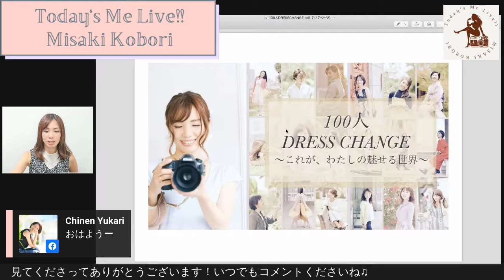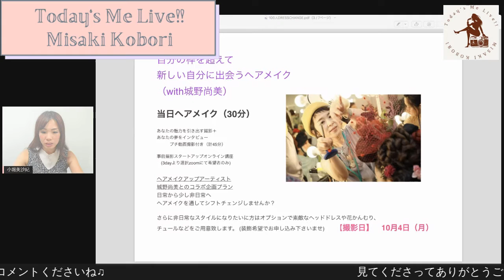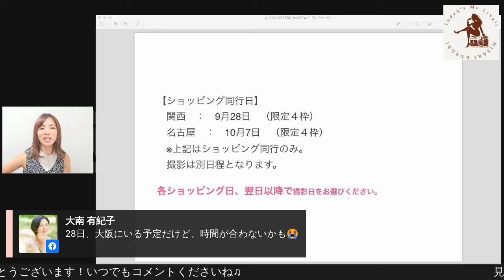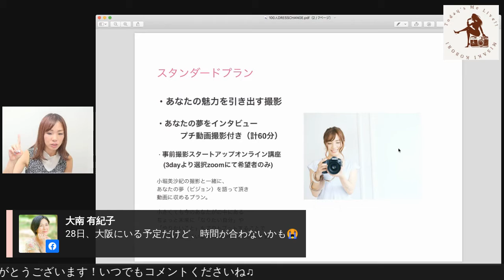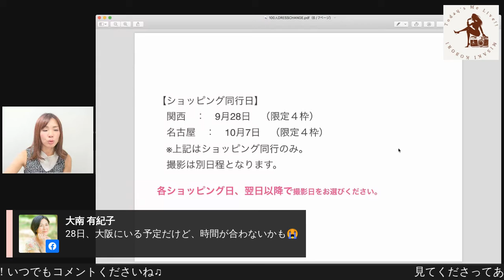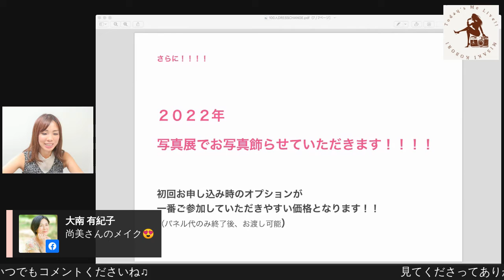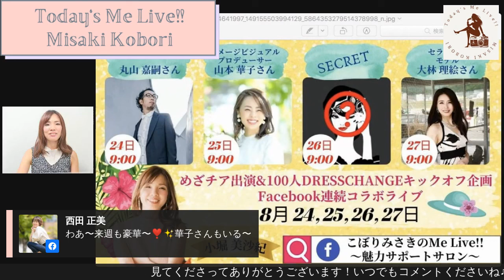ライブ配信2021 8 20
100人DRESSCHANGE撮影会のプランをご紹介してみました♫

あなたは、どのプランがいい？？
そして、あなたはみんなと動き出す？？

まずは、決めてから動く撮影会にしてね♡